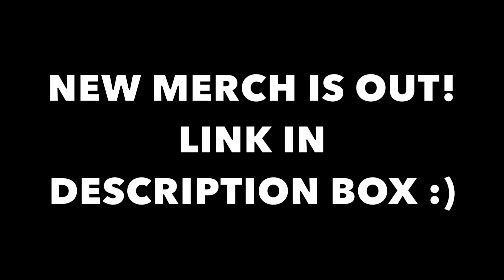ASMR SPECIAL DESSERT RACE! GIANT CHOCOLATE MARSHMALLOW, MOCHI ICE CREAM, CADBURY, KINDER JOY, OREO먹방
ASMR SPECIAL DESSERT RACE! GIANT CHOCOLATE MARSHMALLOW, MOCHI ICE CREAM, CADBURY, KINDER, OREO 먹방

-Kim&Liz